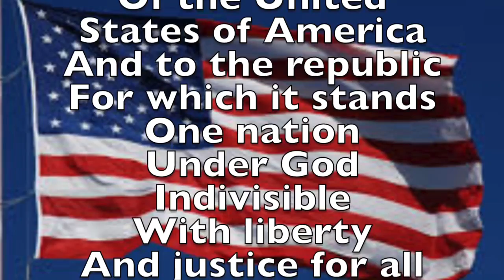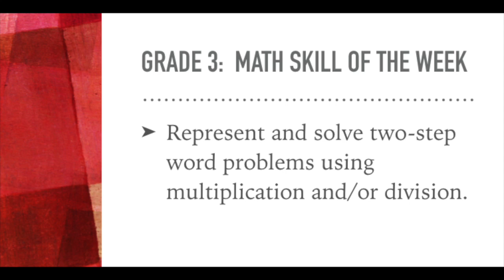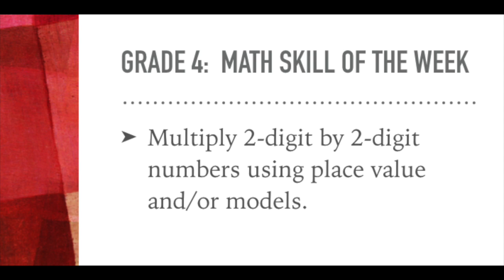Morning Announcements for Friday, November 4, 2016